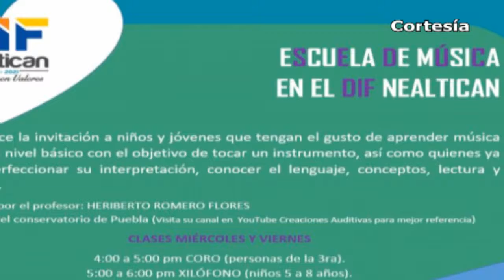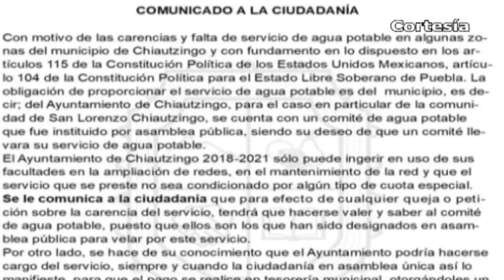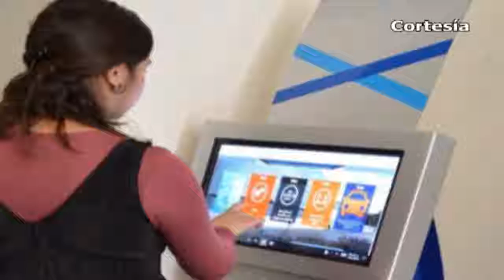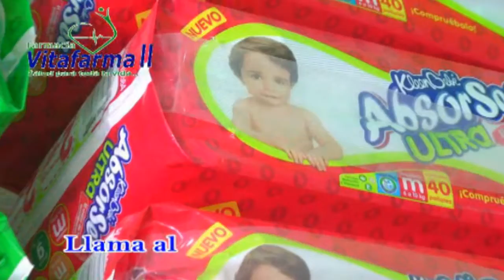Noticias al día | Puebla, Octavo Dtto. (Febrero 8 de 2019)